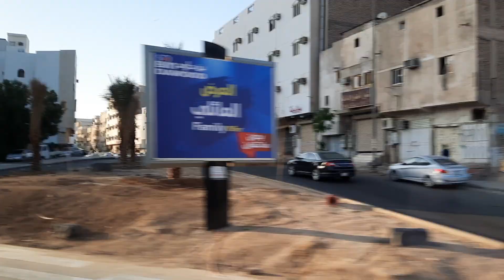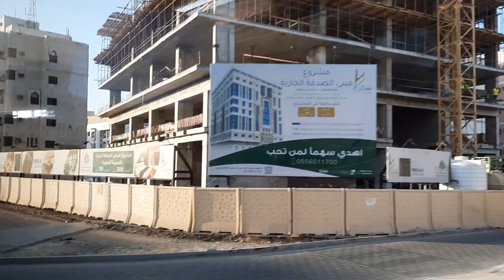Madinah | Ziarah Luar - Tazkirah Masjid Quba'